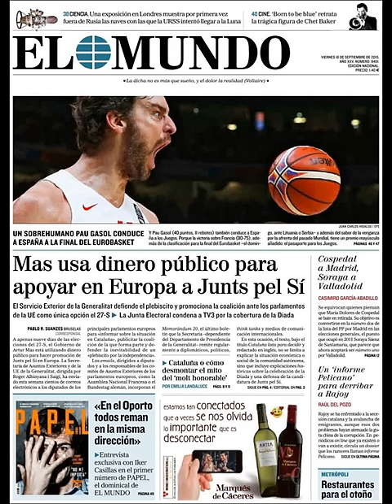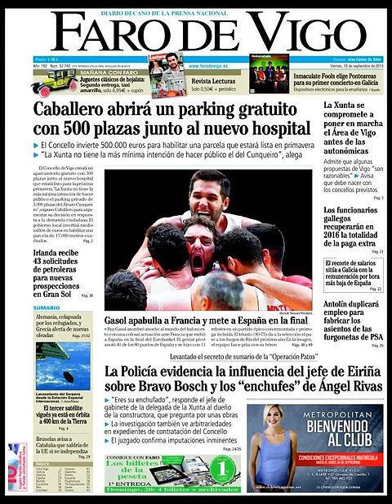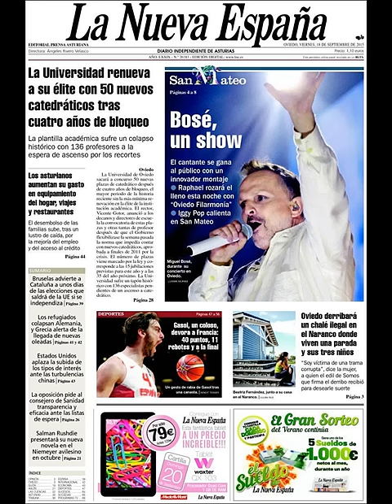Noticias Viernes 18 Septiembre 2015 Principales Titulares Portadas Diarios Periódicos España Spain